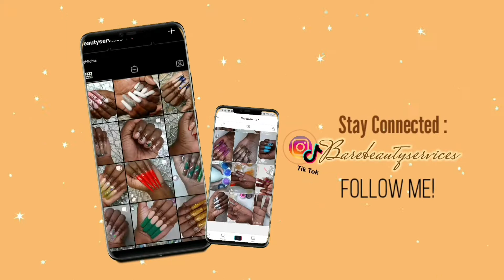Acrylic Nails | Watch me work | Acrylic application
Paper Towel hack:
Cornstarch Nails: